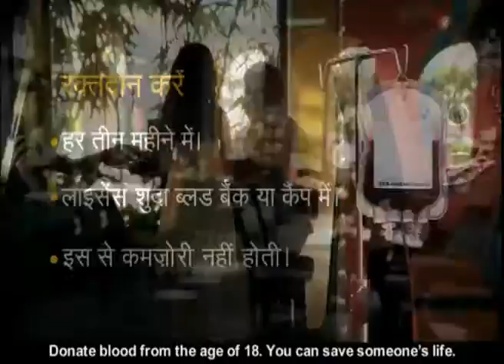Blood Donation Ad Must Watchvideomasti com